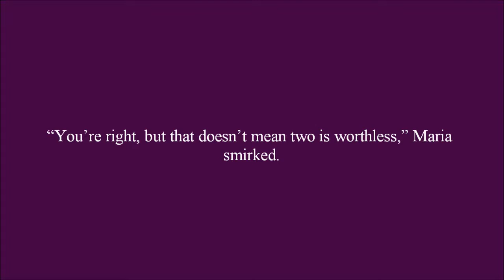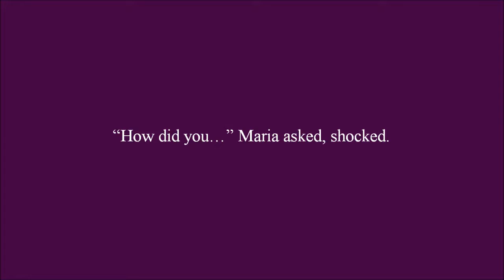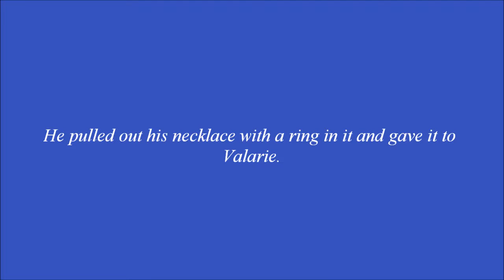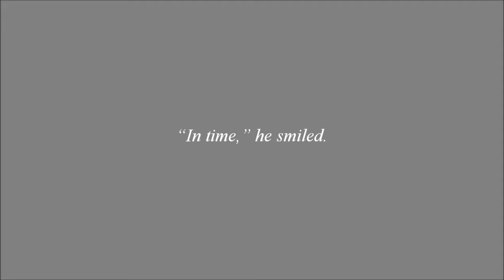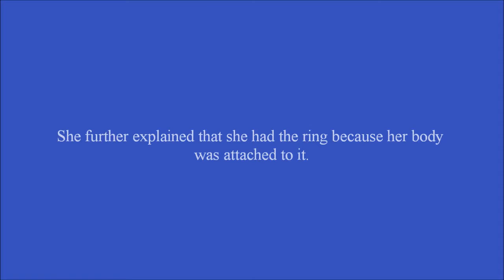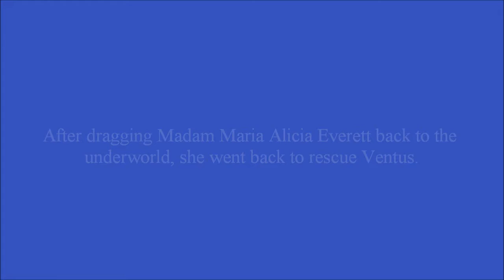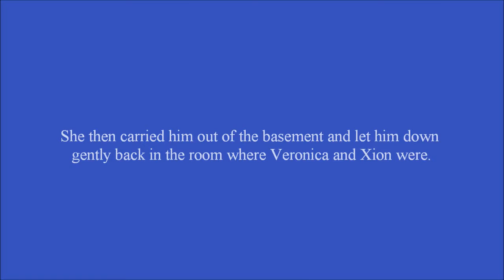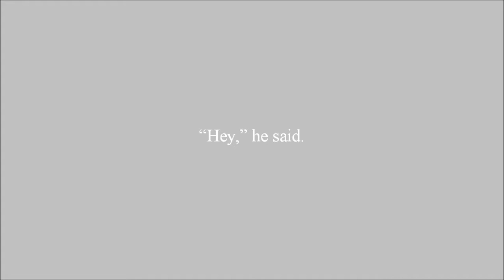Haunted Mansion Chapter 20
Valarie saves Ventus. Will Ventus find it in his heart to forgive Valarie because of this?